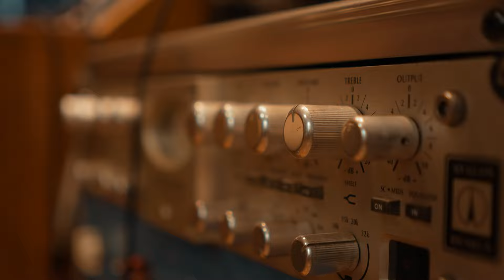MAIA CASTRO - El Latido feat. Nicolás Ibarburu (Video oficial)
El Latido feat. Nicolás Ibarburu

Maia Castro:  voz, letra y música
Nicolás Ibarburu: guitarra
Federico Blois: percusión
Juan Manuel Cola: grabación, edición, mezcla y master
Grabado el 11 de diciembre de 2023 en Ciudad Música